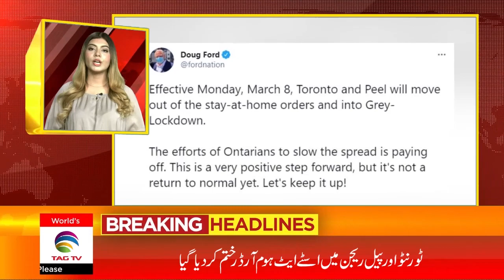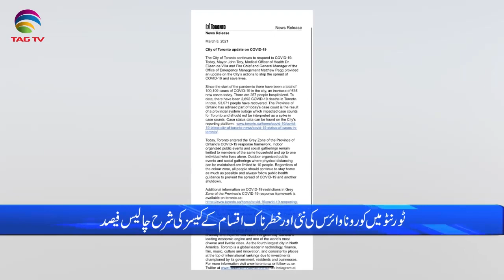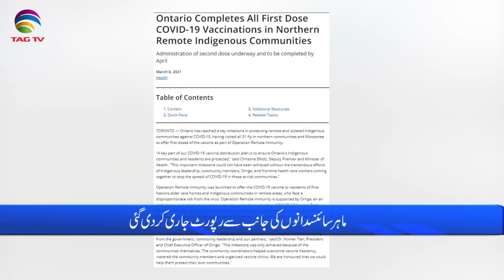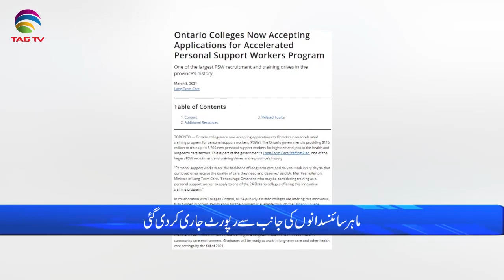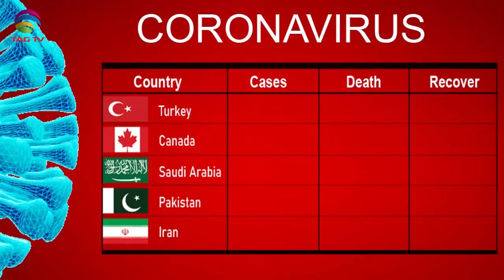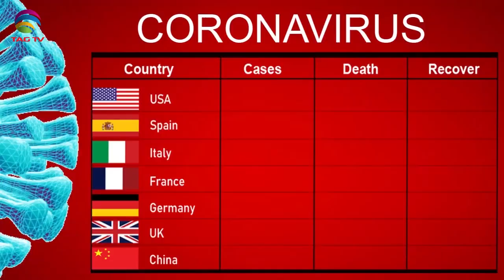International & Canadian News Bulletin in Hindi/Urdu - March 09, 2021